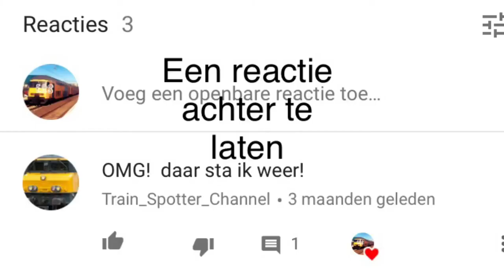Een Rail Spotter Trailer! - Versie 2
Tweede versie van Een Rail Spotter trailer.